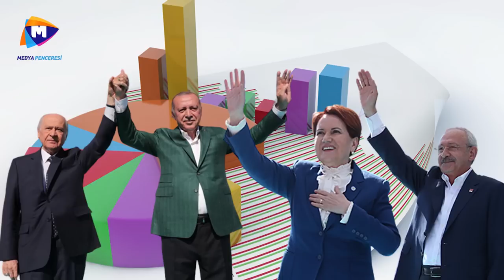Geceye damga vuran seçim anketi! Oylarda dikkat çeken erime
AK Parti'nin oylarında dikkat çeken düşüş devam ediyor! İttifaklar arasında kaç puan fark var oluştu? PİAR Araştırma dikkat çeken Haziran ayı anketini yayınladı. PİAR Araştırmanın Haziran ayı anketinin sonuçlarına göre son iki ayda AK Parti'deki yaşanan oy değişimi dikkatlerden kaçmadı.
Katılımcılara, 'Bu pazar genel seçim olsa hangi siyasi partiye oy verirsiniz?' sorusu soruldu.